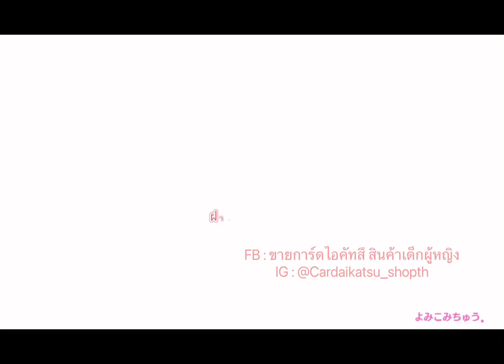Idol Land Pripara - Chaotic Hurricane (56)